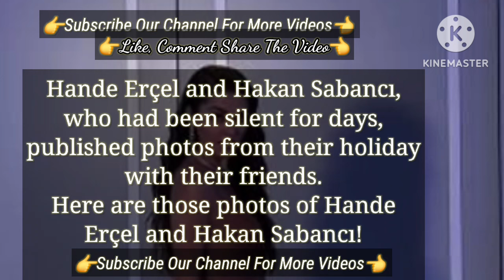They Both Denied It | Turkish Tv Series Actress Hande Erçel Hakan Sabancı shared it